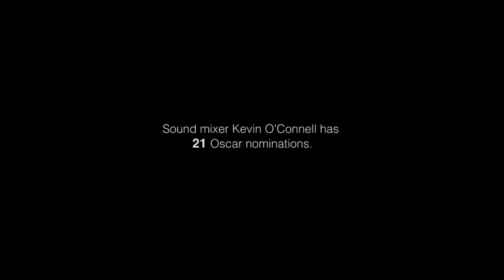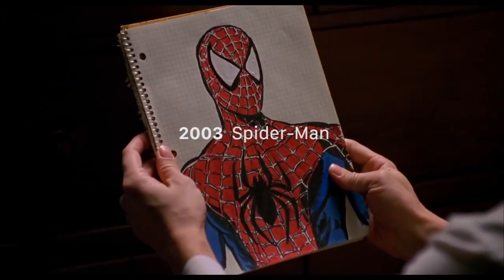Kevin O'Connell at the Oscars.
Kevin O'Connell and Oscar 'Luck.'

An ode to sound designer Kevin O'Connell's 21-1 streak at the Academy Awards.

This concept was inspired by TIFF's video on Roger Deakins.

I do not claim any right over the images, graphics and song used in this video.

Music
Interstellar Travel by Laurent Dury and JC Lemay